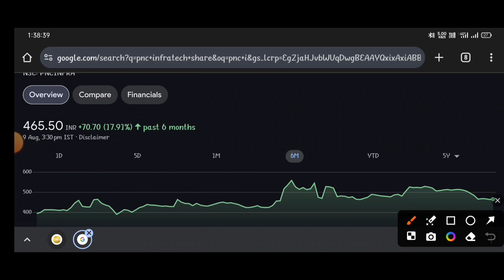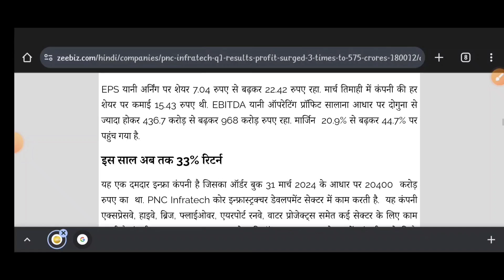pnc iPNC INFRATECH ●PNC INFRATECH SHARE NEWS TODAY●PNC INFRATECH SHARE TARGET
topic covers:-

1 -  pnc infratech share future
2 -  pnc infratech dividend
3 -  pnc infratech latest news
4 -  pnc infratech latest news today
5 -  pnc infratech latest news hindi
6 -  pnc infratech latest share news
7 -  pnc infratech latest stock news
8 -  pnc infratech latest update
9 -  pnc infratech latest news share market
10- pnc infratech stock
11- pnc infratech stock news
12- pnc infratech stock
13- pnc infratech share q4 result
14- pnc infratech stock analysis
16- pnc infratech stock latest news today
17- pnc infratech stock latest news
18- pnc infratech stock analysis today
19- pnc infratech stock news in hindi

thankyou